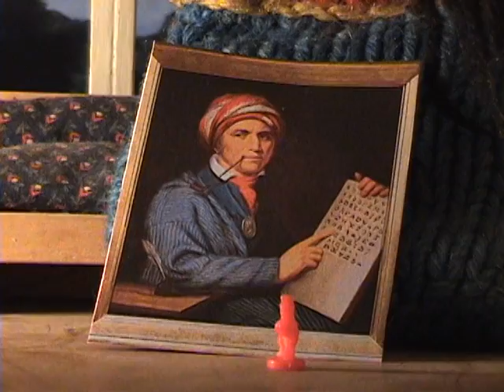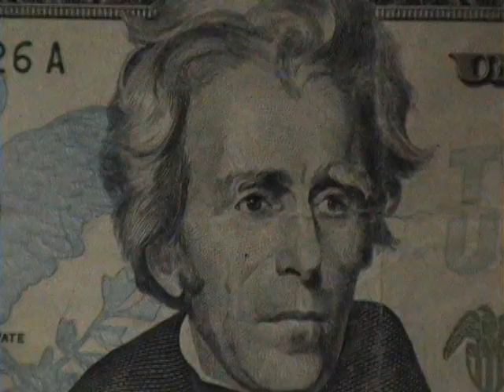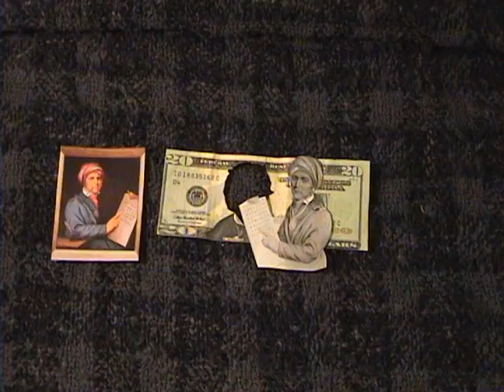Cherokee Justice (ptet ta tete).dv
Halloween brings out the best (?) in Lazare, the singing sans-culotte. Andrew Jackson has long needed to feel some Jacobin justice because of what he did to the Cherokee.